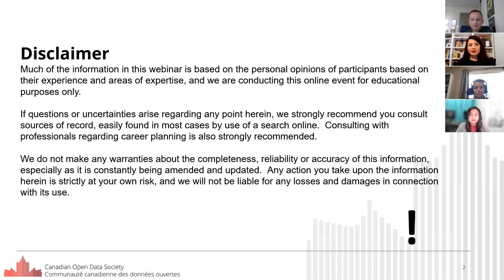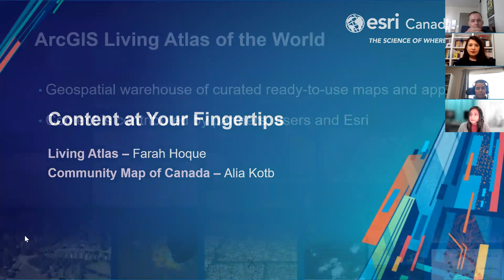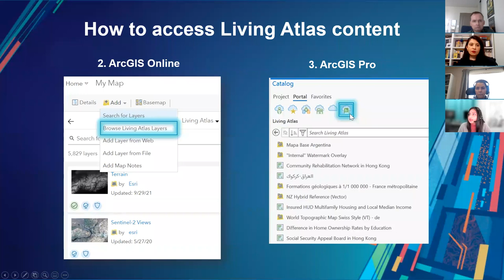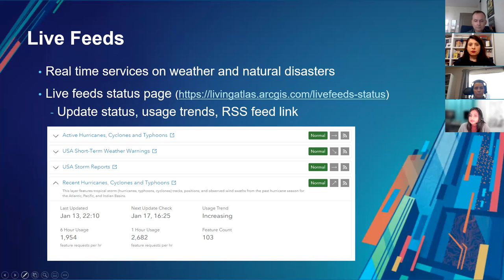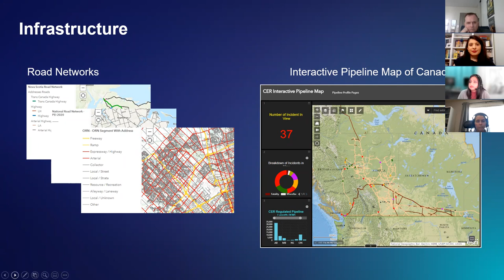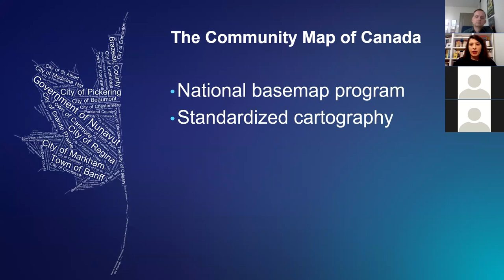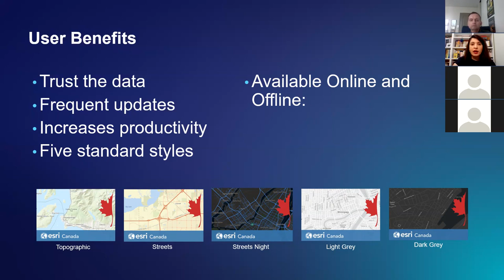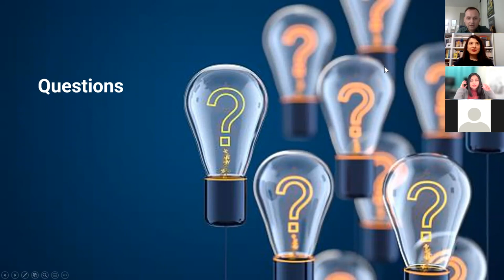CODS Webinar - ESRI's Community Map of Canada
This month we are pleased to feature Alia Kotb, Community Maps Advocate and Farah Hoque, Living Atlas Curator from Esri Canada. Join us as we discover how the Community Map of Canada connects Canadian communities through a base map evolution built from authoritative, Open Data!